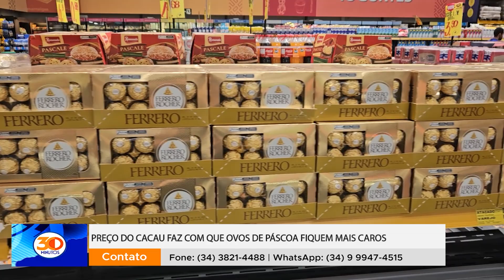Preço do cacau faz com que ovos de Páscoa fiquem mais caros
Neste especial de Páscoa 2024, a NTV de Patos de Minas/MG mergulha na tradição dos ovos de chocolate, um símbolo que transcende gerações e religiões, trazendo alegria para crianças e adultos em todo o Brasil. Descubra as tendências deste ano, desde os clássicos ovos de Páscoa com brinquedos até alternativas mais em conta como barras de chocolate e caixas de bombons variados.
Com o aumento no preço do cacau impactando o valor dos ovos, a procura permanece alta, e os produtos começam a se esgotar. Preparamos dicas valiosas para evitar a correria de última hora e garantir que você aproveite as melhores ofertas. Não deixe para a última hora; antecipe suas compras e faça desta Páscoa um momento inesquecível.

A celebração da Páscoa vai além das fronteiras religiosas, transformando-se em um evento cultural amplamente esperado em todo o Brasil. Este período não apenas reúne famílias mas também movimenta o mercado com a tradicional venda de ovos de chocolate.
A Páscoa de 2024, conforme destacado pela NTV de Patos de Minas/MG, promete ser ainda mais especial, apesar dos desafios econômicos que influenciam os preços dos ingredientes, como o cacau. A procura por ovos de chocolate continua a crescer, evidenciando a força dessa tradição.

Os consumidores, buscando alternativas para presentes de Páscoa, voltam-se tanto para os clássicos ovos com brinquedos quanto para opções mais acessíveis, como barras de chocolate e caixas de bombons variados. A antecipação das compras surge como uma estratégia inteligente para evitar a correria e a escassez de produtos de última hora.

É essencial que os consumidores estejam atentos às ofertas e novidades, garantindo assim que consigam adquirir seus presentes preferidos sem imprevistos.

Observa-se que a expectativa pela Páscoa transcende as barreiras religiosas, unindo pessoas de diversas faixas etárias em torno da tradição dos ovos de chocolate. Este símbolo de alegria e celebração tem sua demanda mantida alta, mesmo diante dos desafios econômicos, como o aumento no preço do cacau.

A preferência do público por ovos de Páscoa tradicionais, especialmente aqueles que acompanham brinquedos, reflete não apenas um desejo por chocolate mas também por uma experiência afetiva e memorável.
A emergência de alternativas mais acessíveis, como barras de chocolate, bombons individuais e caixas de chocolates variados, indica uma adaptação do mercado e dos consumidores às novas realidades econômicas.

A recomendação para que as compras sejam antecipadas, evitando a correria e a possível falta de produtos desejados, reitera a necessidade de planejamento e organização.

Por que a Páscoa é tão aguardada no Brasil?
A Páscoa é aguardada não apenas por seu significado religioso, mas também pela tradição dos ovos de chocolate, que traz alegria para crianças e adultos em todo o país.

Quais são os ovos de Páscoa mais procurados?
Os ovos de Páscoa mais procurados são os tradicionais, especialmente aqueles que vêm com brinquedos dentro.

Como o preço do cacau influencia a compra de ovos de Páscoa?
Apesar do aumento no preço do cacau e, consequentemente, dos ovos de chocolate, a procura por esses itens não diminuiu.

Como está a disponibilidade dos produtos de Páscoa?
Alguns produtos de Páscoa já estão começando a se esgotar, indicando uma alta procura, especialmente nas semanas finais antes da celebração.

Existem alternativas mais em conta aos ovos de Páscoa?
Sim, há diversas alternativas mais acessíveis, como barras de chocolate, saquinhos com bombons individuais e caixas de chocolate com sabores variados.

Qual é a recomendação para a compra de presentes de Páscoa?
A recomendação é que as compras sejam antecipadas para evitar a correria de última hora e a possibilidade de não encontrar o produto desejado.